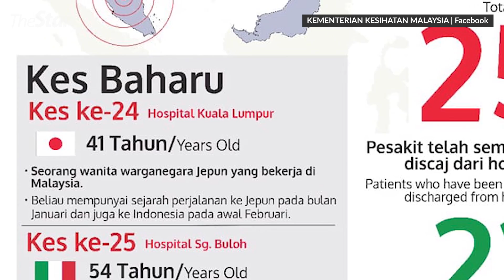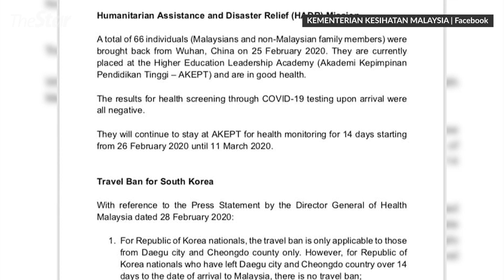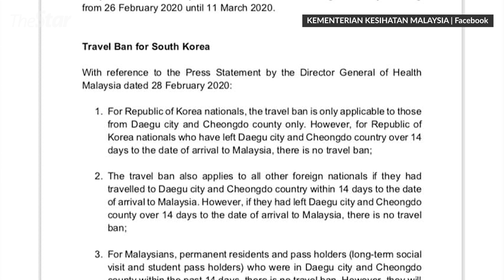[29/02/2020] Covid-19: Second Malaysian batch from Wuhan test negative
Health director-general Datuk Dr Noor Hisham Abdullah announced on Saturday that all 66 Malaysians and their non-citizen family members who were flown home from Wuhan, China on Feb 25 have tested negative for Covid-19 and were in good health.

Meanwhile, Dr Noor Hisham said they would continue to track down the close contacts of all three latest cases in an effort to curb the spread of the virus.
LIKE & FOLLOW US for the latest updates